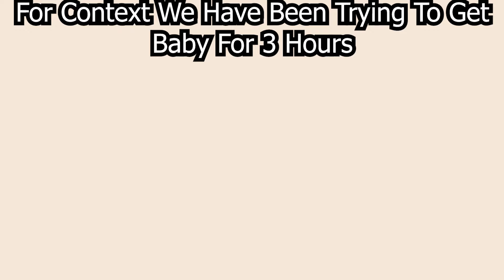We TRIED To Survive Baby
Dragon Ball The Breakers Raider
Dragon Ball The Breakers Baby
Dragon Ball The Breakers Season 6